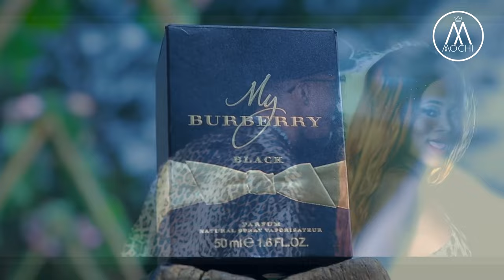🔥BEST BONGO VIDEO MIX 2020 - DJ Mochi Baybee [Diamond Platinumz,Harmonize, Jux, Rayvanny, Mbosso]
This channel is not monetized due to copyright reasons.

***Tracklist***
1. Gere - Tanasha X Diamond Platnumz
2. Kata - Ommy Dimpoz x Nandy
3. Jeje - Diamond Platnumz
4. Pepeta [Dj Shinski Extended] - Nora Fatehi x RayVanny
5. Oyoyo [Dj Shinski Extended] - Skales ft. Harmonize
6. Suzanna - Sauti Sol
7. Sugua -  [Dj Shinski Extended] by Jux
8. Distance Remix -  Rayvanny & A.Y
9. Sichomoi - Barnaba
10. Uno [Dj Shinski Extended] - Harmonize
11.  Hainistui - Harmonize
12. Chuchuma [Dj Shinski Extended] - Rayvanny
13. Tekenya - Lava lava Ft Rayvanny
14. I like it - Darassa ft Sho Madjozi
15.  Niwaze - Ruby feat. The Mafik
16. Nadondosha - Ruby x Kusah
17.Marry You - LINAH
18. Nipepee (Zima Feni) - Mbosso
19.Teyamo - Singah
20. Nakuja  - Zee X Hamadai
21. Maombi  - Nadia Mukami
22.UUH MAMA  - WILLY PAUL X MEDDY
23. Niteke - Maua Sama
24. Una - Mimi Mars Feat Young Lunya & Marioo
25. Washa  - Barnaba
26. Yumba - Darassa ft Harmonize
27. BANANA  - ICE MANZELE
28. PAH  - Nameless and Darassa
29. lolo  - Eugy Ft. Harmonize
30. Mama La Mama - Rayvanny Ft Mr Blue
31. Mmmh  - Willy Paul Ft Rayvanny
32. Aiyana - Otile Brown x Sanaipei Tande
33. Naogopa -  Rayvanny